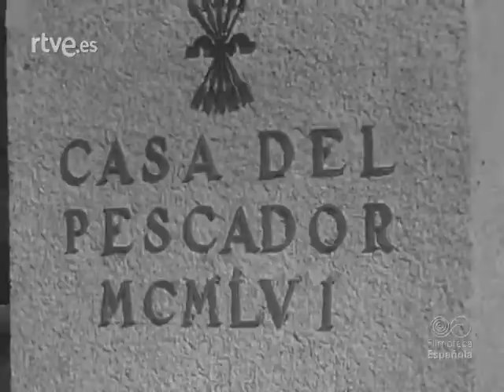1956 09 24 NODO 716A El Caudillo Inaugura en el puerto de Malpica La Coruña la casa del pescador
NODO 716A, de 24 de septiembre de 1956.
El Caudillo Inaugura en el puerto de Malpica (La Coruña) la casa del pescador, decorada por Urbano Lugris con murales y trípticos, e  inscripciones en lengua gallega.